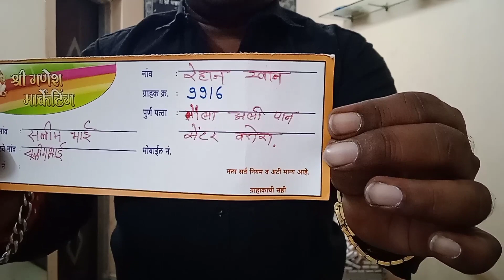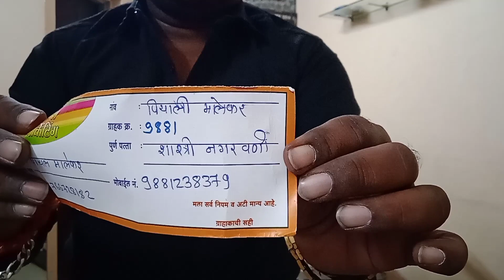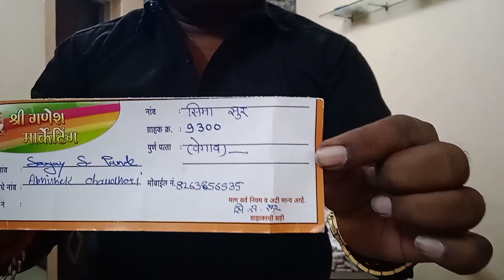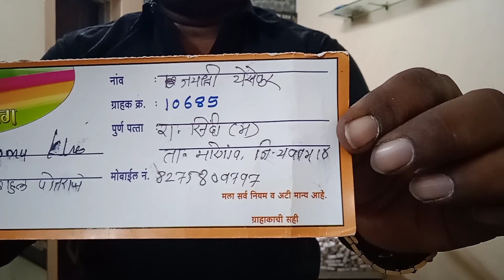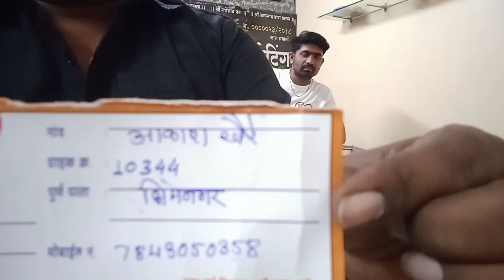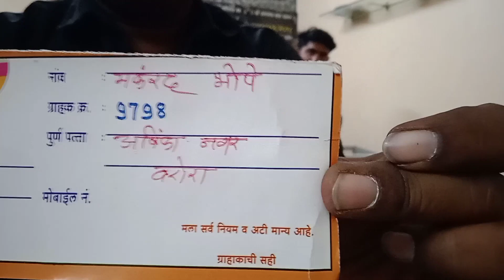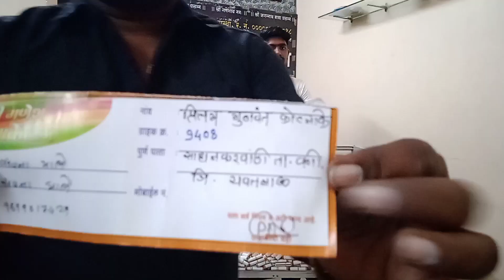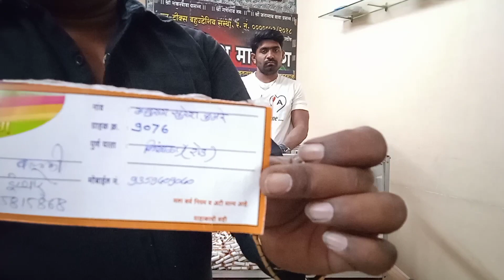पर्व आठवे मधील दहाव्या आठवड्याचा ड्रॉ दिं (१२/२/२०२३)